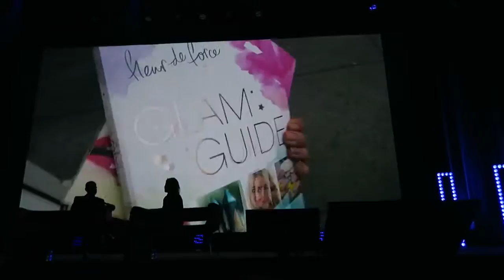On The Big Screen! AprilDeForce 15 MfSpencer Michelle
Playlist On the big screen in Cannes and lunch in the sunshine!

You can also find me here:
Vine: fleurdeforce